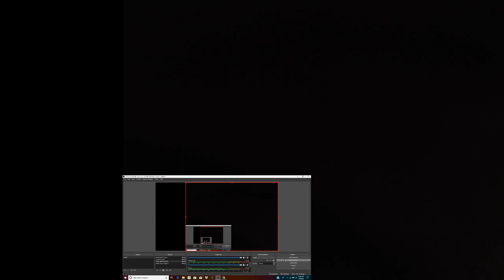OMG Lucky You Feat Joyner Lucas Reaction